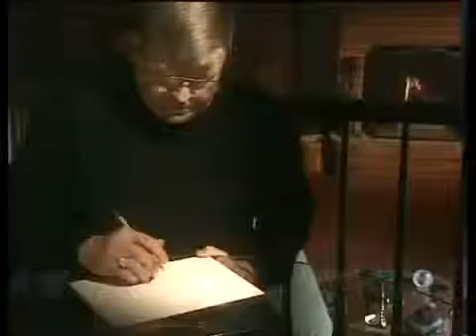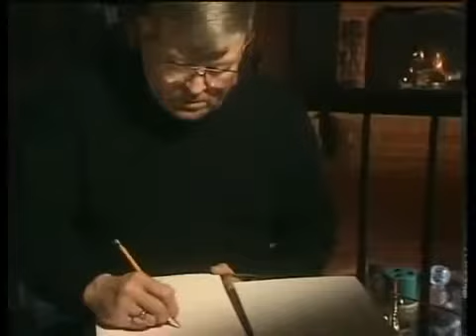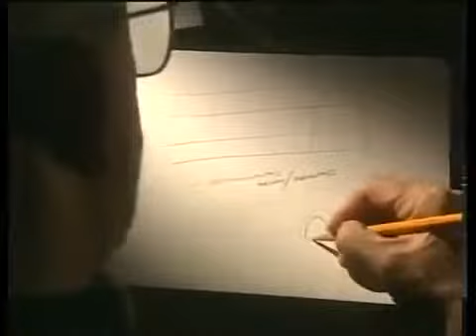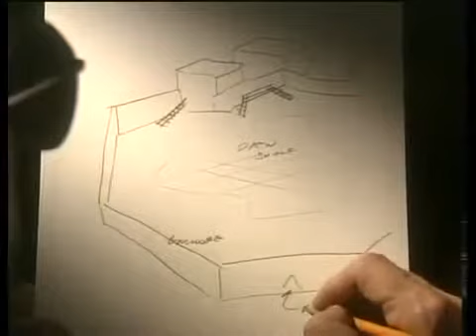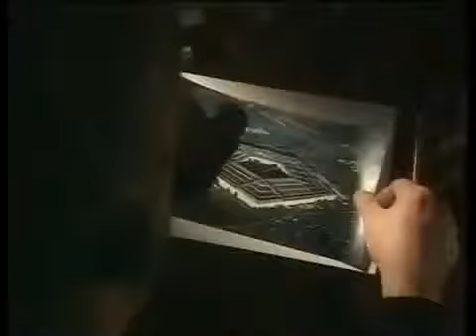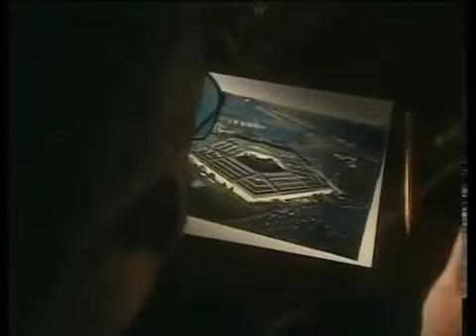GEO Remote Viewing bzw. Fernwahrnehmung - Teil 2